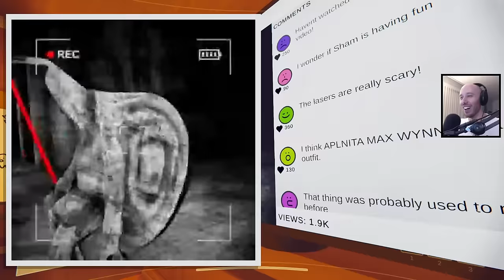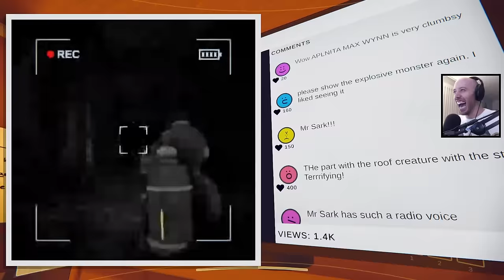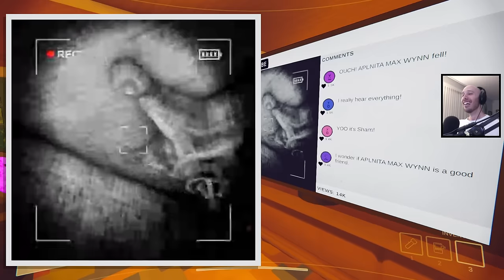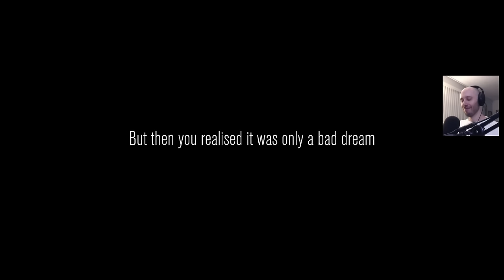Interviewing terrifying creatures in the Old World